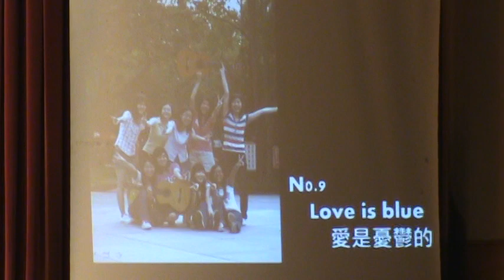Love is blue 1968s classic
北一23th成發  Love is blue
a 1968s No.1 song.